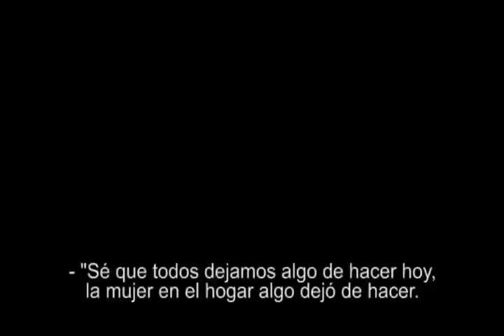César Toimil Robert Discurso.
Discurso de César Toimil, después de pavimentar  carreteras en el municipio de Acatlán de Pérez Figueroa Oaxaca.
Hoy, 29 de Noviembre de 2013 se cumplen 8 años de su asesinato.